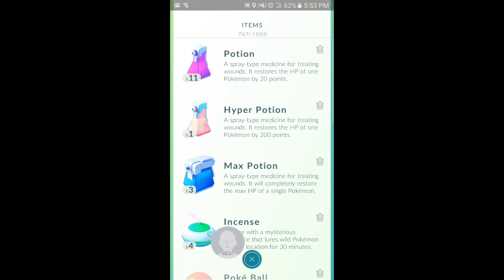Pokemon Go - Attacking a 20k Gym (New Update Talk)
Not sure if I've uploaded this video already.  Sorry if I have.  Just wanted to talk about why I haven't uploaded lately and the new updates coming out.  Hope you enjoy.